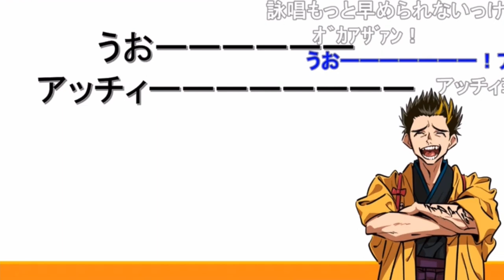続•全部俺！②スターオーシャンセカンドストーリー／うおーーーー！アッチーーーー！！スピキュール《新幕末ラジオ第105回2022.10.30》【新･幕末志士切り抜き】中岡コーナー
幕末志士の中岡さんによる全部俺シリーズ！

◆切り抜き元：
新・幕末ラジオ　第105回(魔の東京旅行&全部オレ第２弾)
2022年10月30日(日)放送分